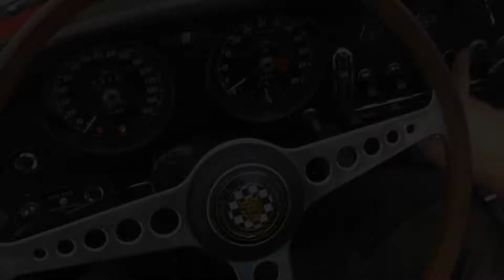Engine start of a 1967 Jaguar E type s1 4.2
Cold start of a  1967 Jaguar E type s1 4.2, offered at Noble Auctions